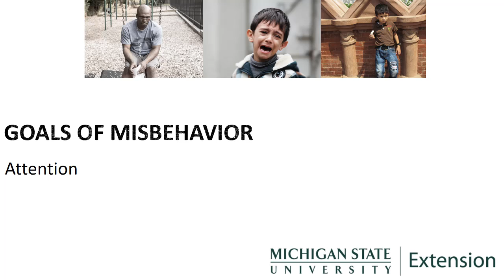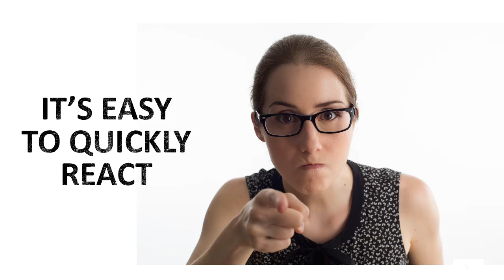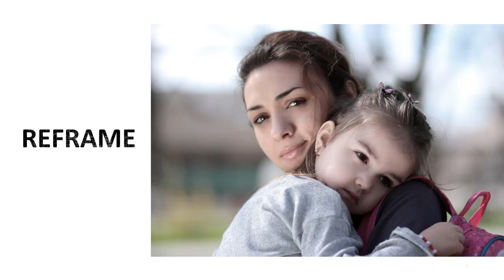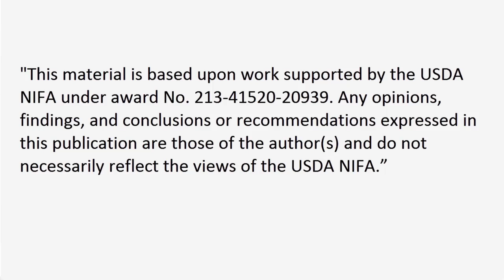Goals of Misbehavior - Attention